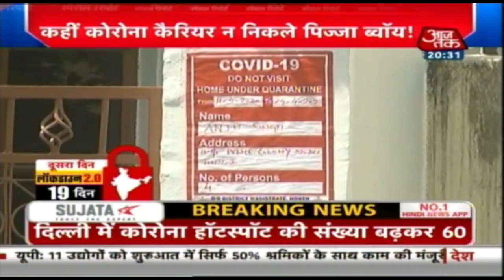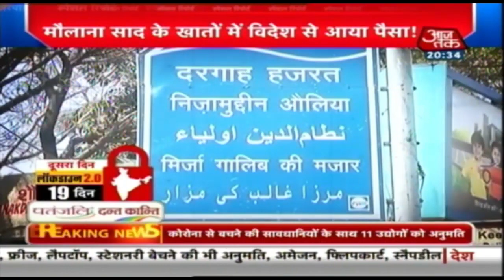आपके मोबाइल में कोरोना का 'रक्षा कवच!' | Special Report With Anjana Om Kashyap | 16 April 2020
मुरादाबाद हमला: एक्शन में CM योगी, उपद्रवियों से नुकसान की वसूली का आदेश 0:31
मसीहा पर हमले की ये कैसी सोच?  4:45
Amitabh kant EXCLUSIVE Interveiw 10:54
आजतक के सवाल पर क्या बोले राहुल गांधी 18:42
Delhi में हॉटस्पॉट की संख्या बढ़कर हुई 60 - 20:06
दिल्ली में डिलिवरी बॉय कोरोना संक्रमित, 20 दिन से दिख रहे थे लक्षण 21:27
मौलाना साद के गुनाहों पर बड़ा खुलासा 27:44
लॉकडाउन में शादी की सालगिरह का अपराध 32:42
हरियाणा के पंचकुला में कोरोना की नई दहशत 35:37